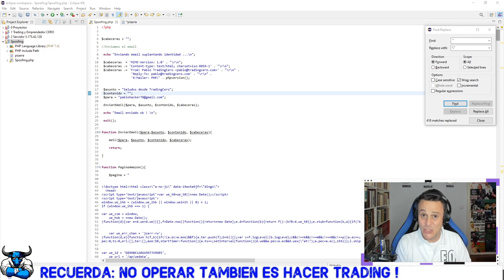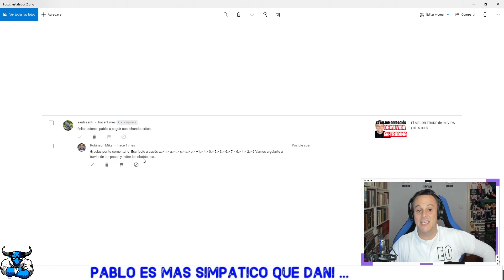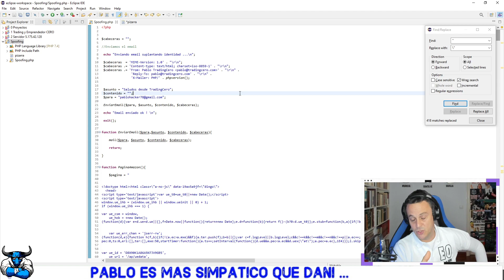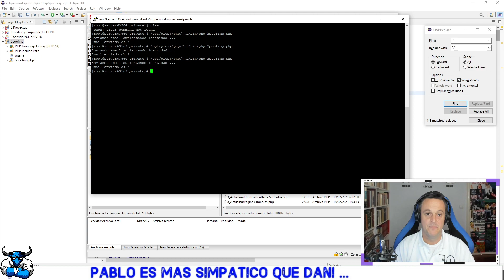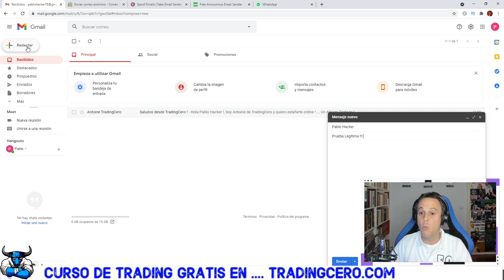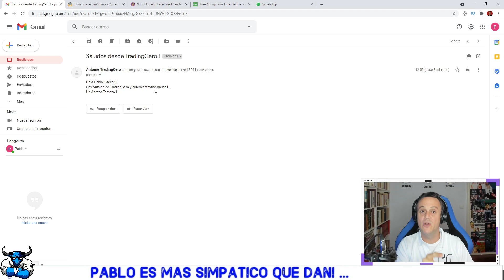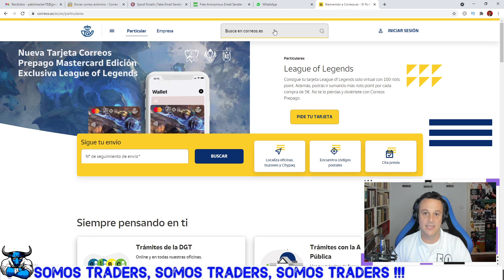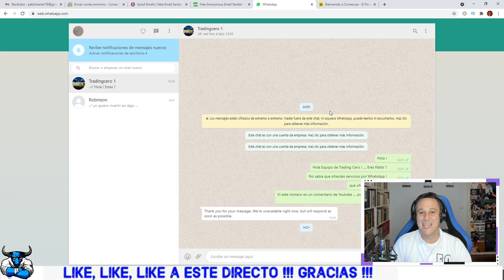Cómo EVITAR ESTAFAS y FRAUDES en INTERNET (2021)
Hablo con un ESTAFADOR para que me ESTAFE y os enseño cómo lo hacen los ESTAFADORES para SUPLANTAR la identidad de OTRA PERSONA en internet, CÓMO DETECTARLOS y CÓMO EVITAR SER ESTAFADOS 👉 PROMO Tradenet + MES de CLASES GRATIS

Es posible que la información mostrada en tradingcero.com contenga errores. Usamos fuentes de información de distintos proveedores por lo que no nos podemos hacer responsables de los errores contenidos en dicha información. TradingCero.com forma parte del programa de afiliados de la Escuela de Trading Tradenet.com y como tal, no nos podemos responsabilizar de los errores o problemas incluídos en sus paquetes formativos y/o servicios profesionales que ofrezca como Escuela de Trading.